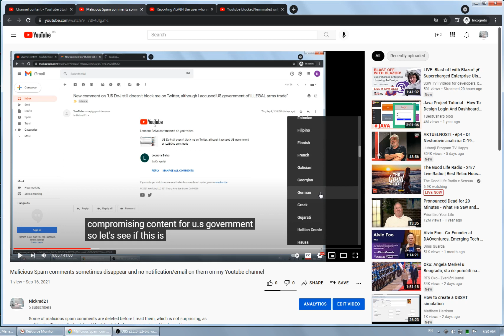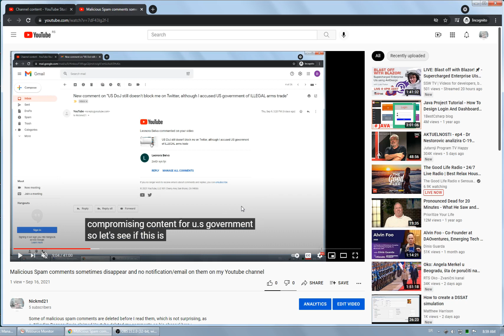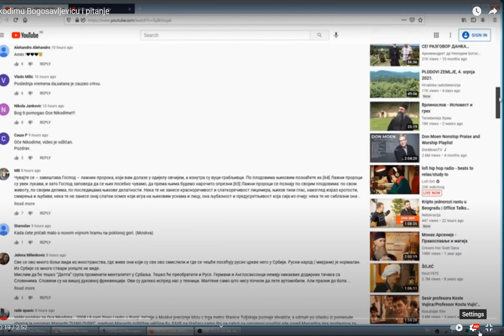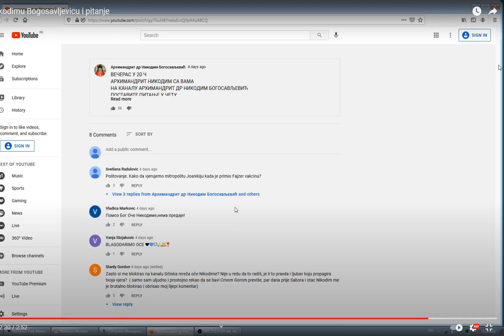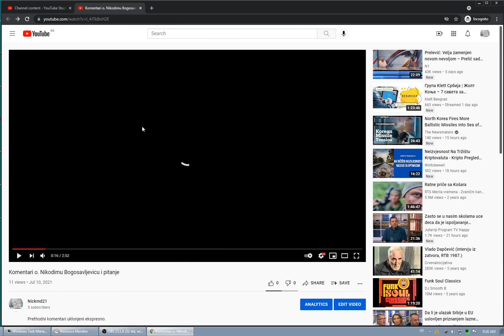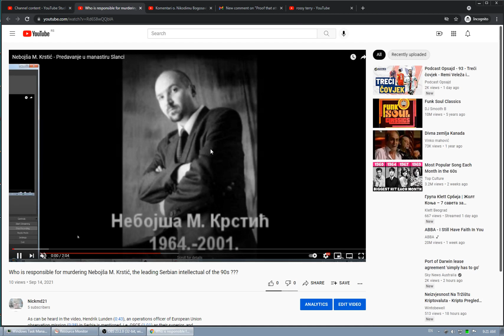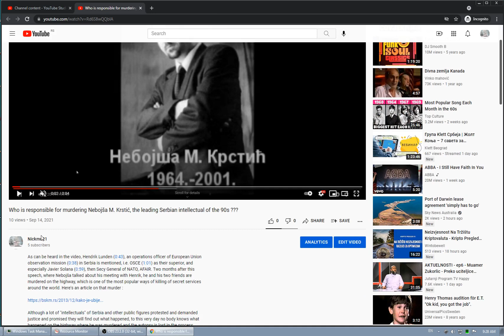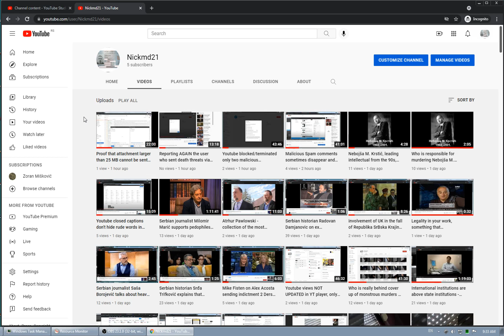Youtube WRONG AUTO-TRANSLATE to foreign languages, blurring HD videos and hiding MALICIOUS comments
First part of the video shows how Youtube AUTO-TRANSLATE translates "our government" instead of "U.S. government" ONLY to other languages, but in English is fine, as I tried Serbian, bosnian (it's fake, it's Serbian under the hood) and German auto-translation.

Second part of the video shows how Youtube is blurring parts of compromising video, although the video is in full HD and the original is in full HD, which I showed.

Third part of the video confirms what I claimed in the following video from yesterday :

and it's that some MALICIOUS SPAM comments disappear mysteriously, but now I have a clear proof that it's really happening, as I started recording before that happened.

Good job Youtube, keep doing this, it will just add to the count of crimes you committed within the cover up of INTERNATIONAL ORGANIZED CRIME. However, you are not the only one, Twitter is doing the same (sort of SHADOW BAN), as well as Facebook. i really don't have time now to post on Instagram, but will do as soon as I find some free time.